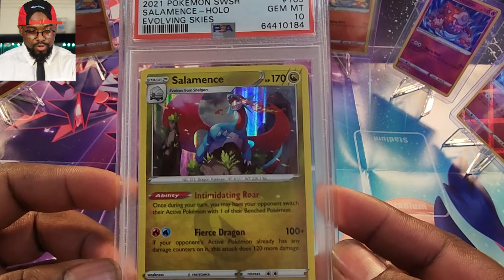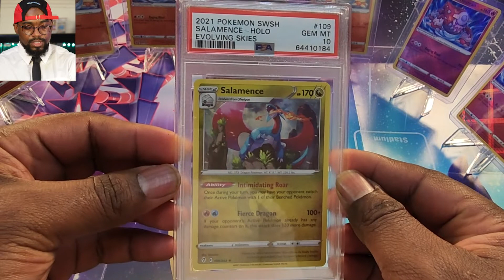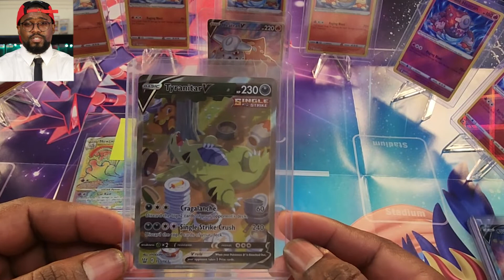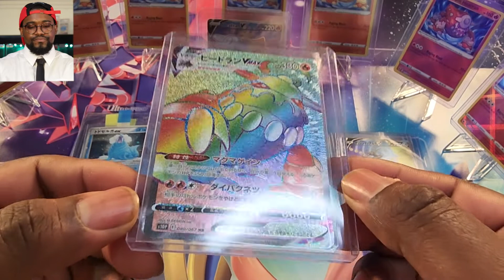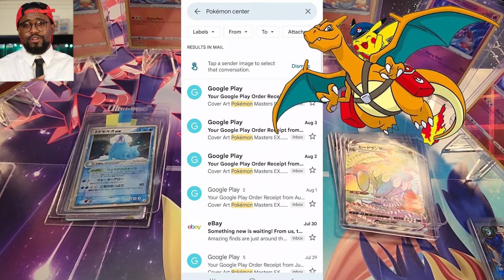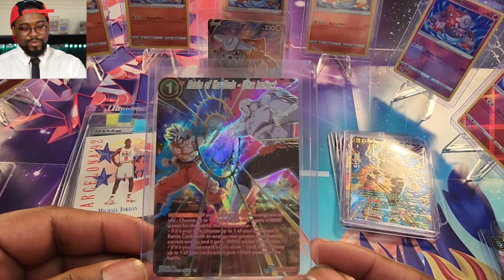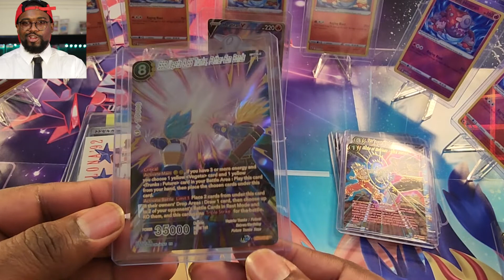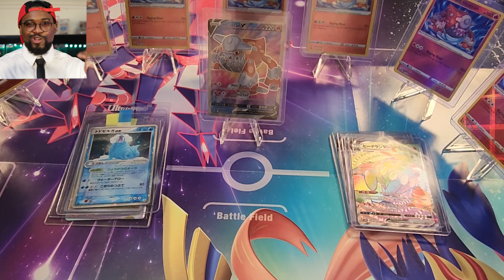Special Delivery Charizard update, BLACK LABEL Hunting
NEW CHALLENGER ALERT!!!

Special Delivery Charizard update!

Black Label Hunting

Scarlet and Violet out November 18, 3 months away.

Thanks for the hang.

eBay -~ Godfat-33 ~- LOOK 4 TEAM ROCKET